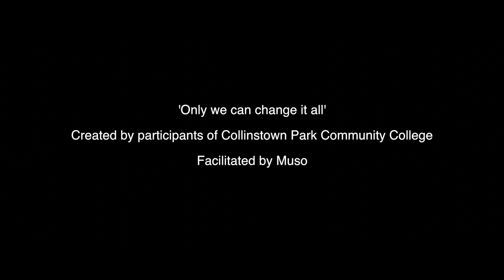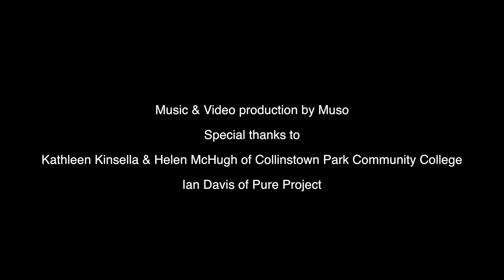Only We Can Change it All by Collinstown Park Community College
‘Only We Can Change it All’, was created by Collinstown Park Community College in Clondalkin Dublin as part of The Pure Music Environmental Training Programme an initiative of the PURE (Protecting Uplands and Rural Environments) Project.
Creating Environmental Awareness Through Music.
Music and Video produced by Muso.